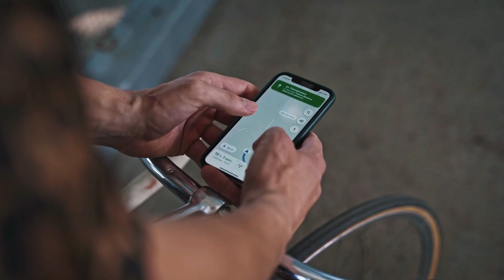google map HD Stock Videos | Free stock footage | Free HD Videos - No Copyright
In this video, you can watch beautiful google map HD Stock Videos. This stock footage is free to use you can use this video for your project or commercial purpose but you can't sell this. You don't need to ask for any permission to use this footage.

2. Put this following in your video description
Videos For Need- No Copyright